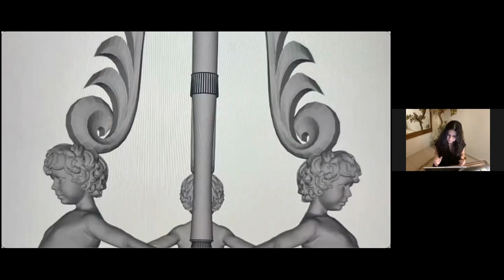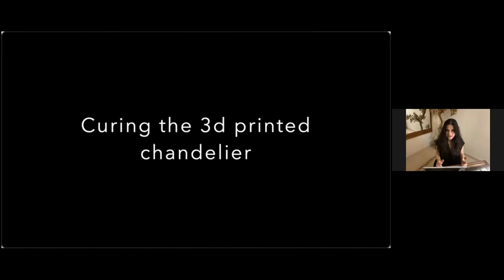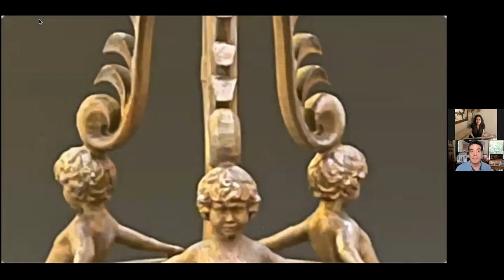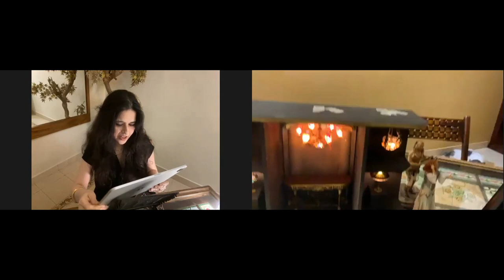Meet the Miniaturist Esther Marker!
In this Meet the Miniaturist, I'm joined by miniaturist Esther Marker, from Trivandrum, India, who crafts the most awesome small scale hand-painted lamps and lighting fixtures using 3D technology.

Esther is self-taught and uses 3D printing along with some seriously exceptional painting and designing skills to create pieces inspired by jewel toned stained glass Tiffany lamps.

We learned more about this artist's journey,  heard more about her work and got a close up view of how she uses 3D printing to make her super lovely miniatures.

This was super!